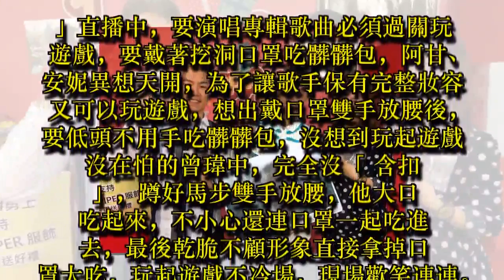曾瑋中不怕髒髒包 盼宣揚排灣文化